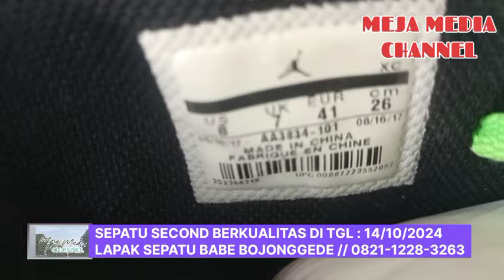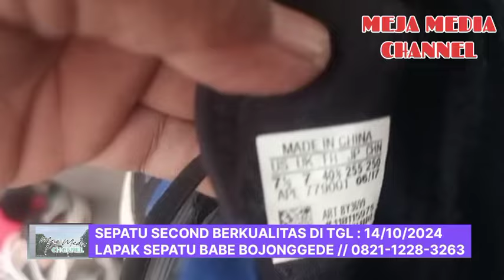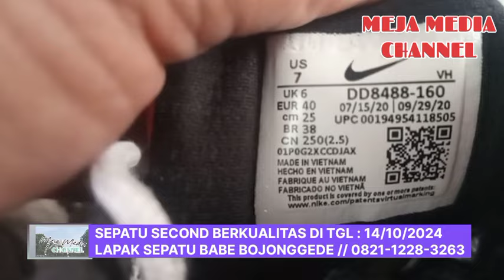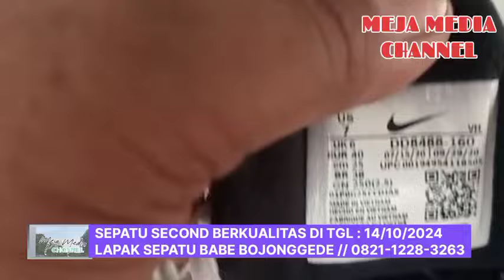SEPATU SECOND BERKUALITAS ‼️ HARGA BISA NEGO DAN BUKTIKAN‼️NIKE DAN ADIDAS .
Lapak Sepatu Babe Bojonggede menjual sepatu sepatu second import berkualitas di kecamatan Bojong gede Bogor Jawa Barat. Lokasi Lapak Sepatu Babe Bojonggede di jauh dari Stasiun Bojong gede. Jalan kaki hanya 5 menit dari pintu keluar Gaperi .
Untuk lebih jelasnya lagi silahkan buka Aplikasi Google Maps ketik : Lapak Sepatu Babe Bojonggede.

Terima kasih telah menonton video Meja Media Channel dan jangan lupa untuk selalu like, komentar share video dan subscribe bagi yang belum subscribe supaya selalu mendapatkan video video terbaru dari Meja Media Channel di YouTube .